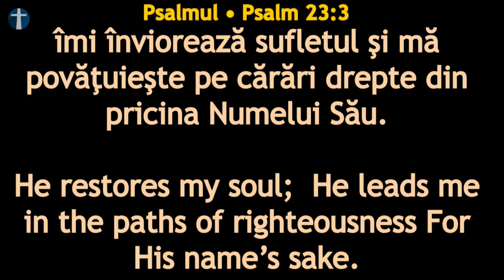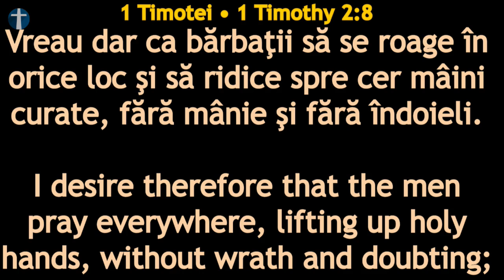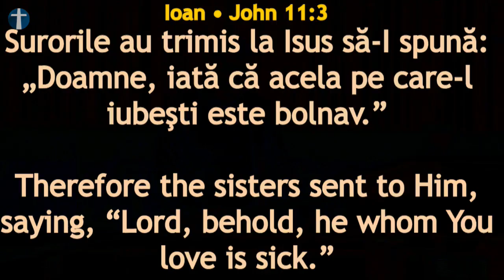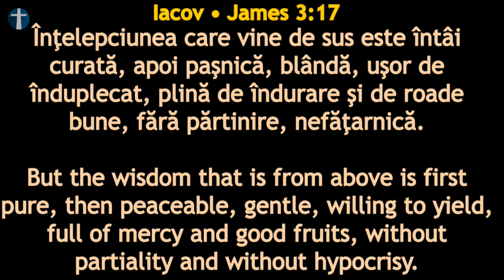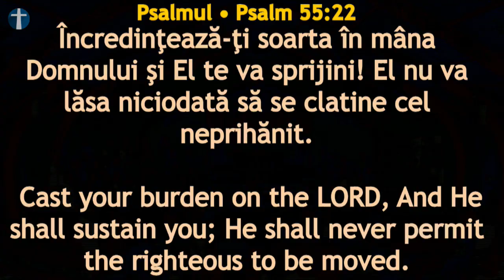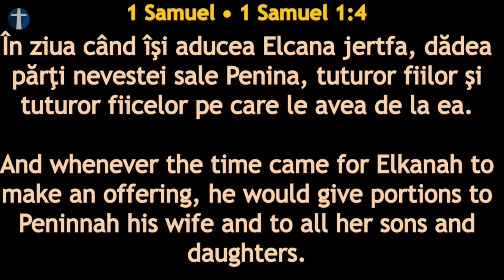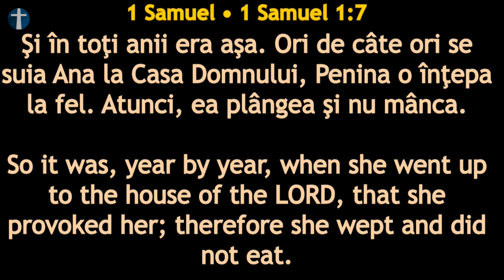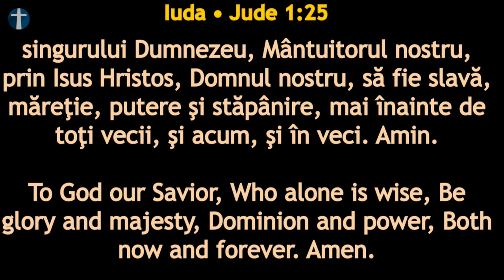Duminică 25 August dimineață: Laudă și Închinare